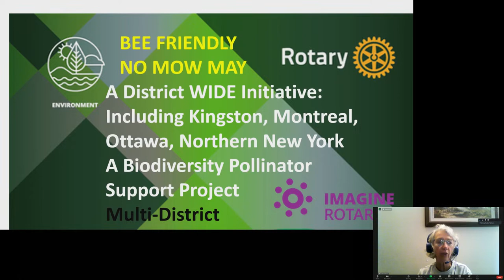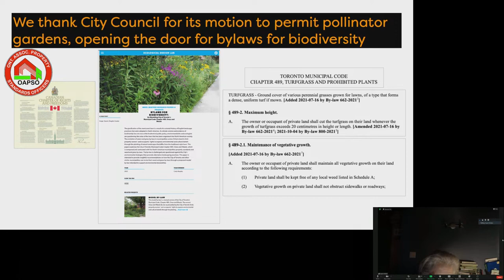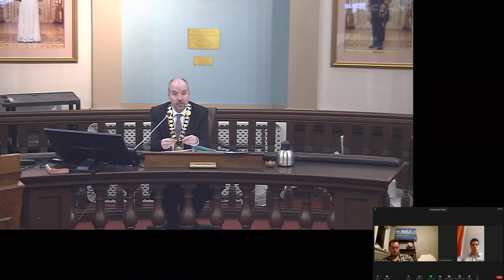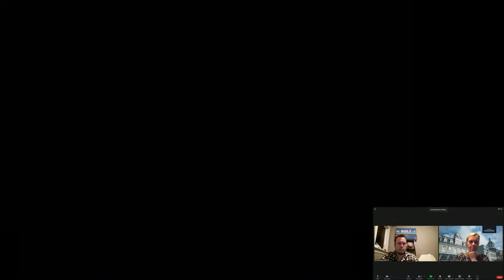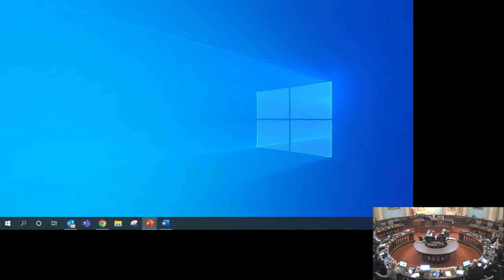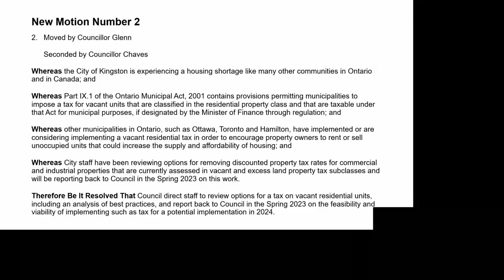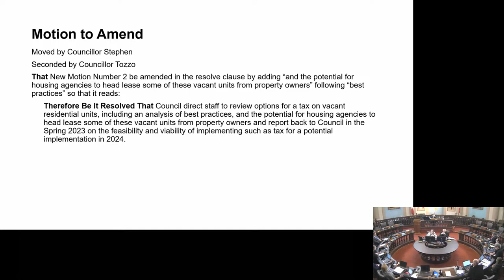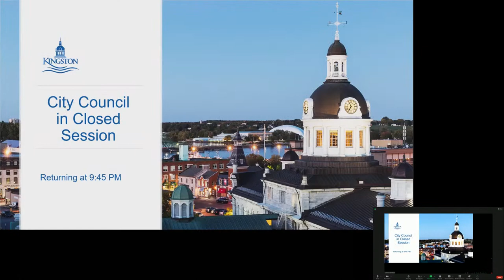Kingston, Ontario - City Council - February 7, 2023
City Council meeting from February 7, 2023.